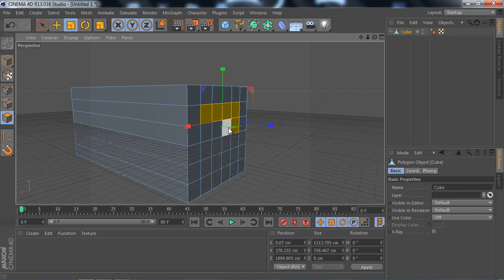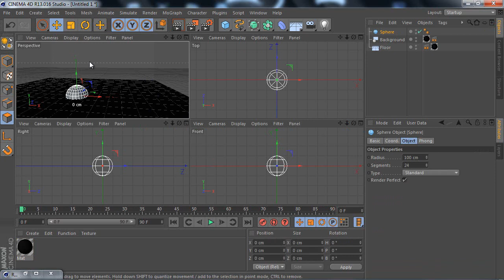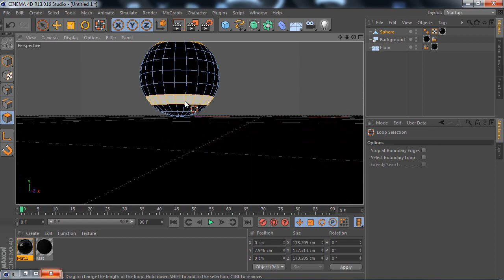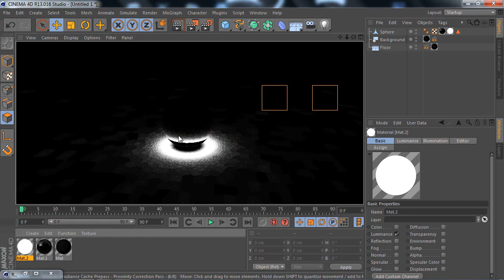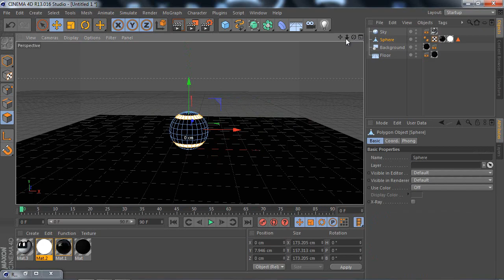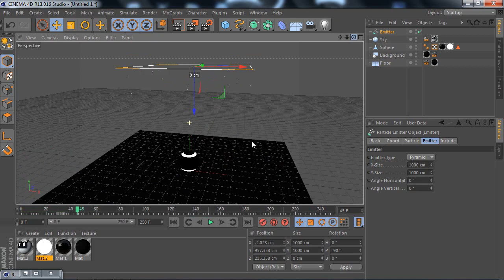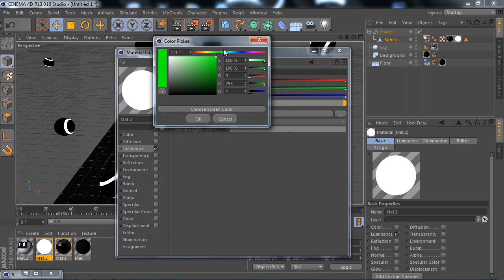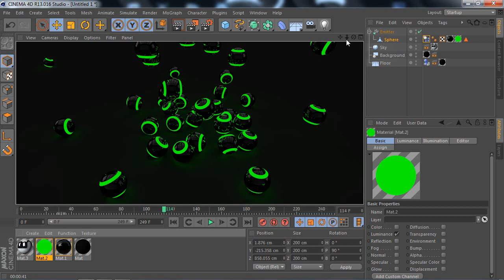Tutorial Cinema 4d Glowing Ball effect